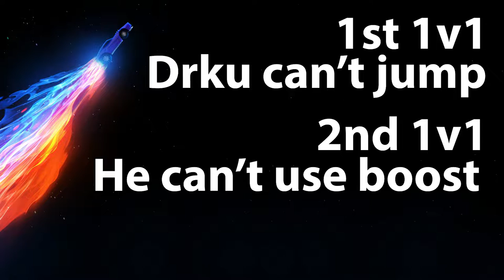I BEAT A SSL IN ROCKET LEAGUE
STILLRYAN VS SSL... How could it possibly end? No way I actually WON a game! Class from the lad and hope he goes far within Rocket League as for my PRO scene I can see myself in the next regional. Hope you guys all enjoy !

You see a song and think WOW Ryan's reaction would be priceless on that...

I have a very unique community, BUILT DIFFERENT THEY ARE!